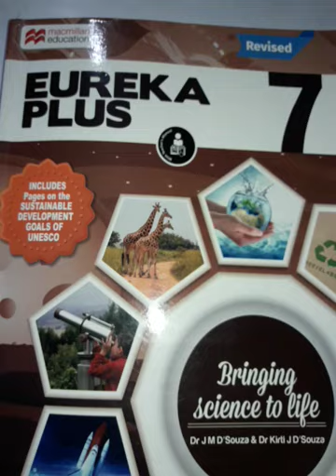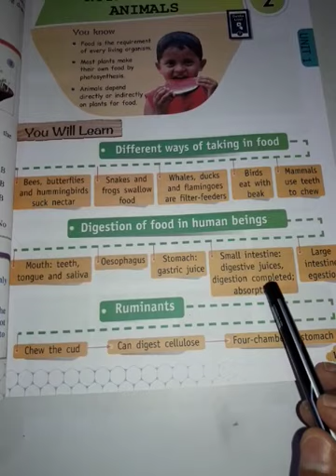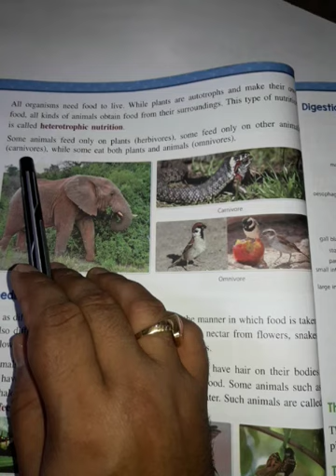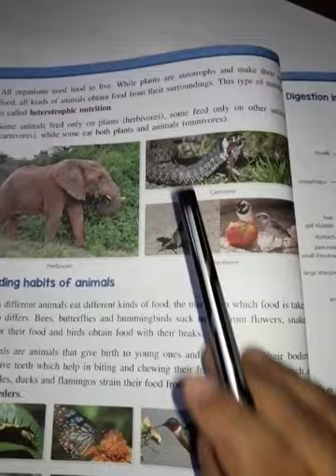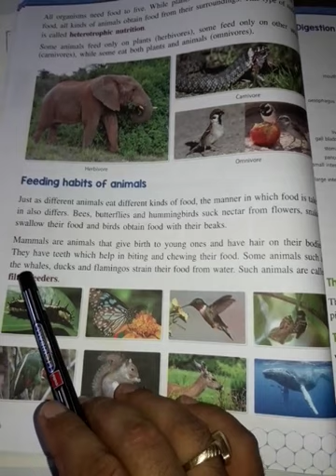12 May 2020